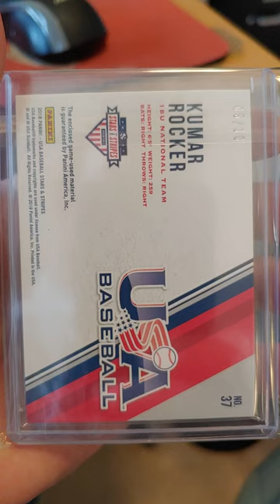(short) 2018 KUMAR ROCKER /5 Patch Relic RC Panini USA Baseball Vanderbilt Commodores Texas Rangers